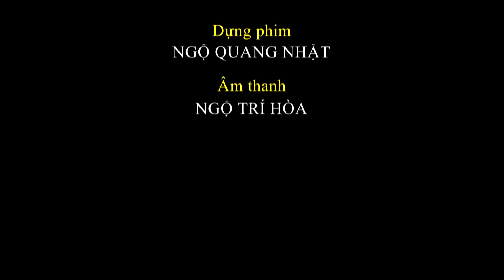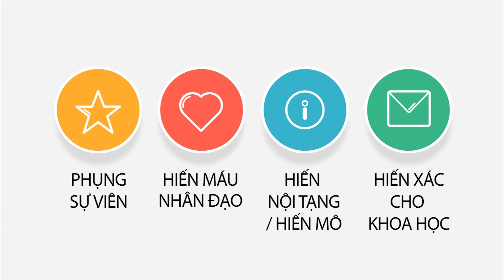Mười giá trị sống giúp bạn trở thành người lãnh đạo giỏi - TT. Thích Nhật Từ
Pháp thoại do Thầy Nhật Từ giảng trong khóa tu Tuổi Trẻ Hướng Phật 49 tại chùa Giác Ngộ, ngày 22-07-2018